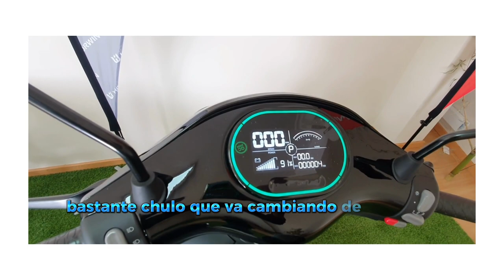Curiosidades del scooter eléctrico Horwin Ek3, una buena alternativa para la movilidad urbana.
En este video descubrirás todo lo que necesitas saber sobre la moto eléctrica Horwin Ek3, una alternativa en movilidad urbana. Realizaré un análisis de sus características y especificaciones técnicas, así como mi opinión sobre su comportamiento en ciudad.

Te mostraré su diseño moderno y elegante, su rendimiento y autonomía, y cómo se adapta perfectamente a las necesidades de los desplazamientos urbanos.

Si estás buscando una opción económica, eficiente y respetuosa con el medio ambiente para desplazarte por la ciudad, no te pierdas este análisis de la moto eléctrica Horwin Ek3.